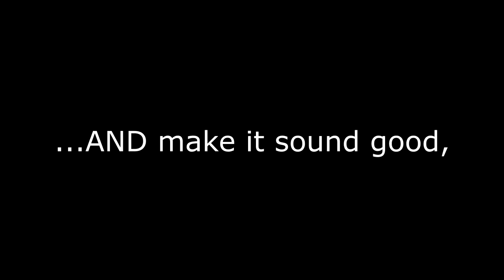How to Sing Like Chris Martin. Coldplay. (A Soothing Energy, Subtle Mix) NOT a REACTION!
He's even, clear as a bell, yet he's dynamic and his voice has tons of texture and variety in it.  Chris Martin is never stronger in the midst of his long and vibrant career and he has a voice that many singers can glean a great deal from.  His style also represents a vocalist who can go at it for the long haul.  Because of the way he sings and capitalizes on his strengths, his voice has and will continue to age well.  Of course, then there's the band!!  Great albums, great songwriting... Period!  Let's learn from Chris Martin!